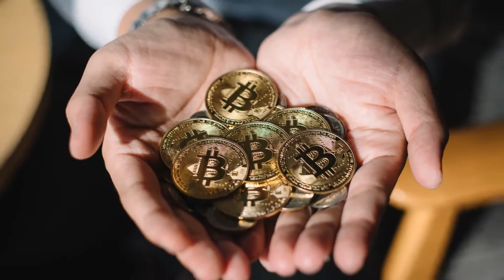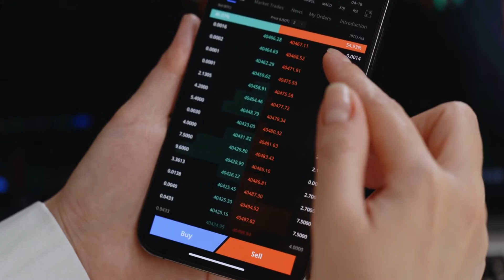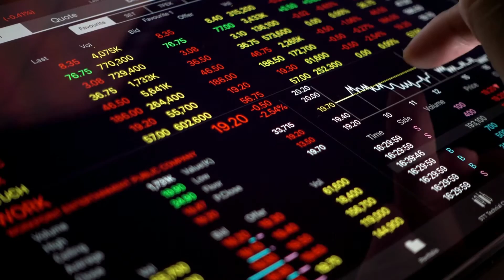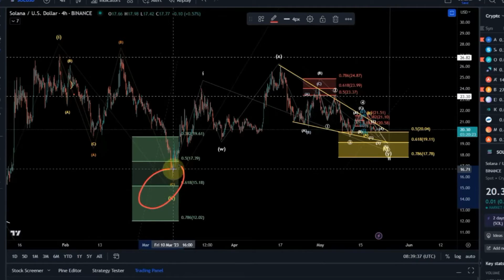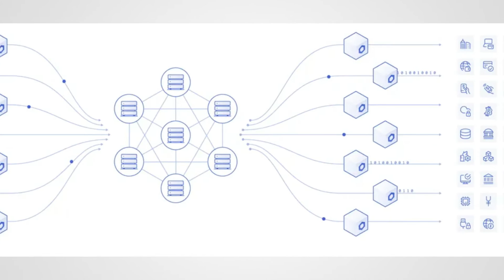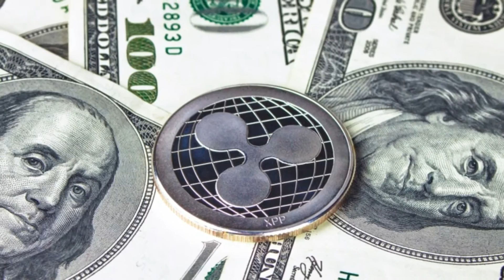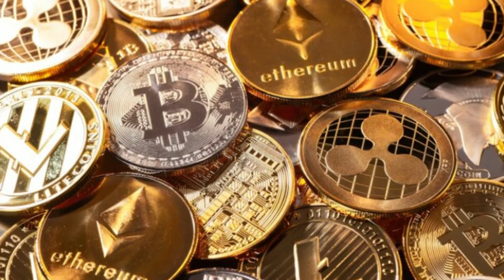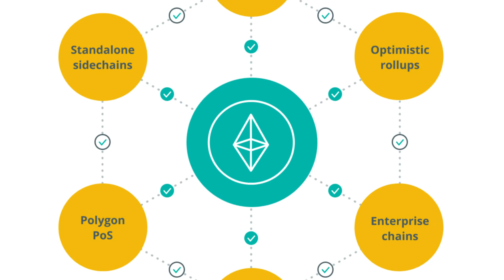Top 10 Cryptocurrencies for MASSIVE 2023 Gains! Bitcoin, Ethereum, Cardano, and More! | Technology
Welcome to The Trendsetters, your ultimate guide to the ever-evolving world of cryptocurrencies! In this episode, we dive into the hottest investment opportunities of 2023 and present to you the Top 10 Cryptocurrencies to Invest in.

Get ready to discover the potential of Bitcoin, Ethereum, Binance Coin, Cardano, Polkadot, Solana, Chainlink, Ripple, Litecoin, and Polygon. These digital assets have taken the financial market by storm, revolutionizing the way we perceive and transact value.

Join us as we explore the key features, latest developments, and potential growth prospects of each cryptocurrency. Whether you're a seasoned investor or a curious newcomer, this video is a must-watch for anyone looking to ride the wave of digital currencies.

Bitcoin, the pioneer of cryptocurrencies, continues to dominate the market, acting as a store of value and a medium of exchange. Ethereum, with its smart contract capabilities, remains a favorite among developers and blockchain enthusiasts. Binance Coin offers a gateway to the Binance ecosystem, providing various utility functions and benefits.

Cardano, known for its robust and scalable blockchain, aims to provide a secure platform for the development of decentralized applications. Polkadot, on the other hand, seeks to bridge multiple blockchains, fostering interoperability and enhancing the overall efficiency of the crypto space.

Solana has gained attention for its lightning-fast transaction speeds and low fees, making it an attractive option for decentralized applications and decentralized finance (DeFi) projects. Chainlink, a decentralized oracle network, enables smart contracts to interact with real-world data, opening up a plethora of possibilities.

Ripple, a digital payment protocol, aims to revolutionize cross-border transactions by facilitating fast and low-cost transfers. Litecoin, often dubbed "the silver to Bitcoin's gold," offers a quicker block generation time and a different hashing algorithm.

Lastly, Polygon (formerly Matic Network) focuses on scaling Ethereum through the use of layer 2 solutions, aiming to improve scalability, reduce fees, and enhance user experience.

Whether you're looking to invest, trade, or simply stay informed about the exciting world of cryptocurrencies, this video is your comprehensive guide. So, buckle up and join us on this thrilling journey into the Top 10 Cryptocurrencies to Invest in 2023!

Stay ahead of the curve and become a trendsetter in the world of cryptocurrencies!